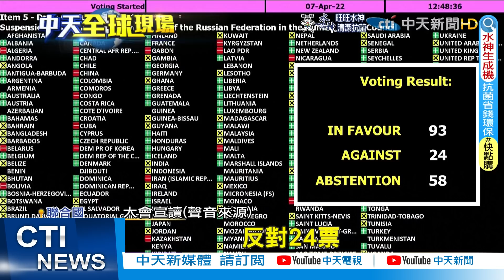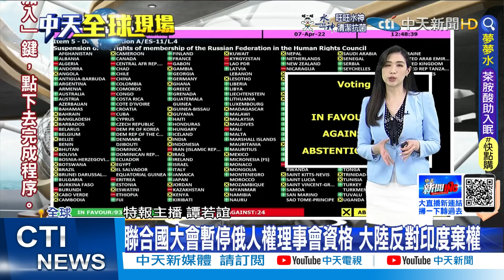【每日必看】裴洛西擬訪台 王毅:公然踩踏一中紅線｜展現對烏"堅定支持" 歐盟執委會主席今訪基輔 @中天新聞CtiNews 20220408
00:00 小鎮發現26具遺體 澤倫斯基:比布查屠殺還可怕
01:28 展現對烏"堅定支持" 歐盟執委會主席今訪基輔
02:23 聯合國大會暫停俄人權理事會資格 大陸反對印度棄權
03:46 美眾院議長裴洛西確診 亞洲參訪行程延後
04:44 美眾議院議長10號訪台 陸外交部:請取消計畫
05:42 上海4/7染疫逾2萬例 搶建4萬床方艙醫院